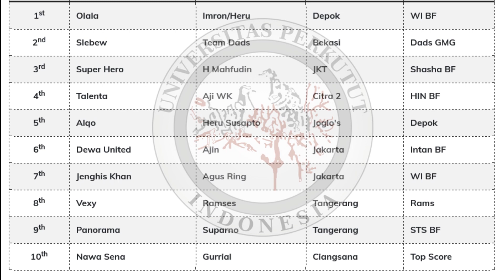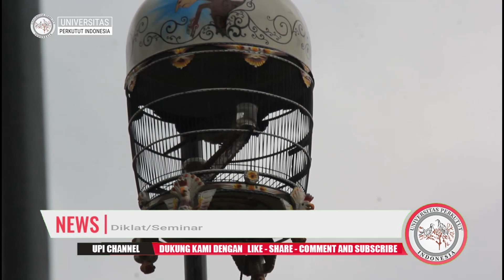P3SI Pengda Bogor Gotong Royong Cup KMB Bird Arena 02 Oktober 2022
Pemateri:
Gus Bayu, Juri Nasional P3SI
Persatuan Pelestari Perkutut Seluruh Indonesia

Bird Farm visits, Endorse & Supports
Contact Person:

Portal Informasi dan Database Peternak Perkutut
Persatuan Pelestari Perkutut Seluruh Indonesia (P3SI)

Untuk interaksi tanya jawab, Kungmania dapat menuliskan pertanyaan pada kolom komentar dibawah ini.